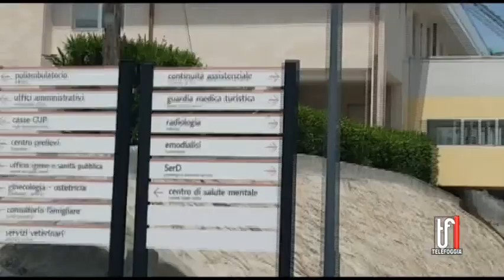Sara' un'estate “calda” per l'emergenza urgenza, grave la carenza di personale